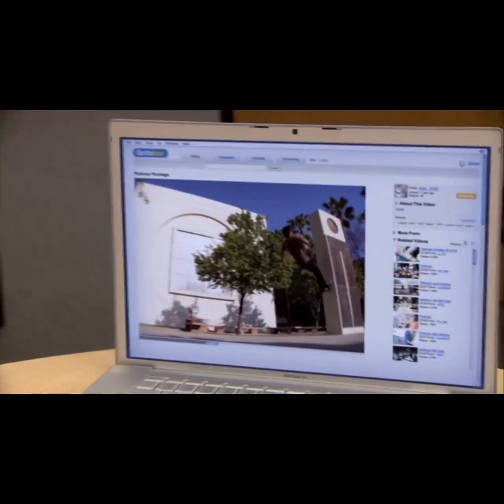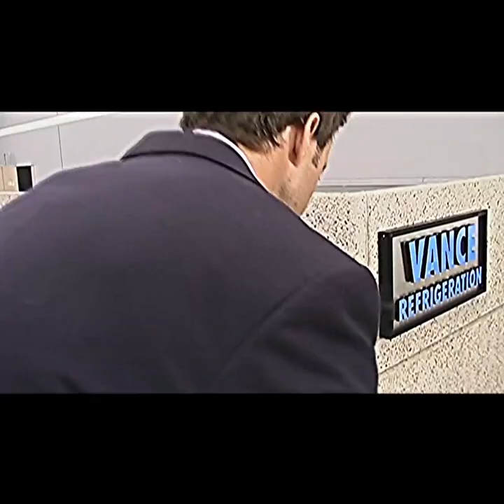Quantum Geek EP9: Why we love Musicals. The Musical!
Frank and Eric jump in the the quantum accelerator to pop culture and nerd out all over time and space! Join them, won't you?

All this and more on this week's TWG Podcast!

About Those Who Geek Podcast:
The Those Who Geek crew discuss gaming, films, and projects that they're currently working on.

ThoseWhoGeekNC
ThoseWhoGeekKayC